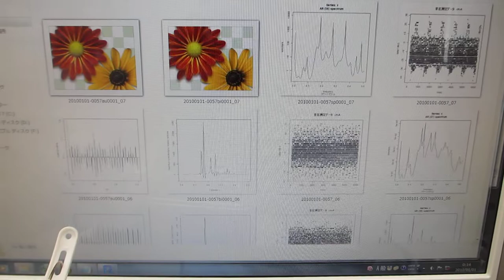超音波洗浄器（４２ｋＨｚ ３５Ｗ）の応用実験（超音波システム研究所）